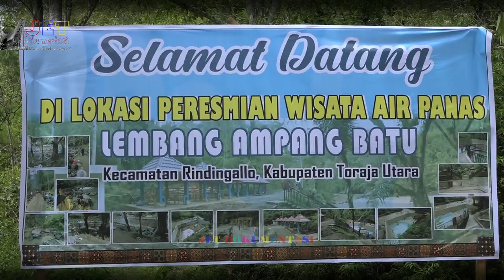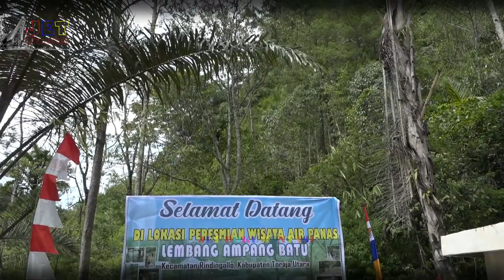OBJEK WISATA AIR PANAS PONG TIKU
OW ini baru di buka hari ini tanggal 9 Januari 2020 .
Ini adalah mata air panas tempat pahlawan Nasional Pong Tiku seing mandi.
Letaknya di lembang Ampang Batu kecamstan Rinding Allo Toraja Utara kurang lebih 20 km dari kota Rantepao.
Ayooo ke Toraja!.